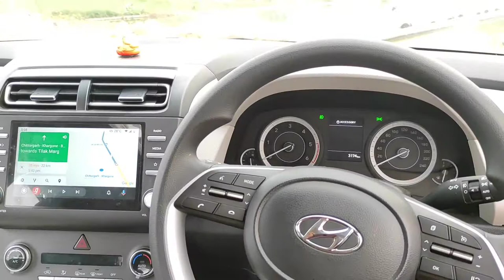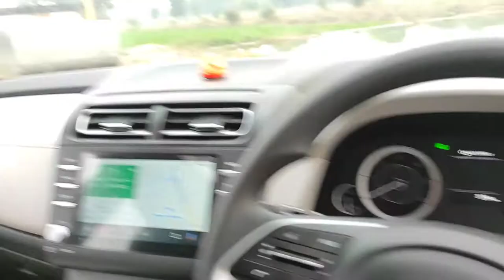ORVM's कैसे Adjust करें | Creta | Electric Mirror Adjustment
This Informative Vlogs make You Learn How to Adjust The Outer Rear View Mirrors. This Is Creta S variant, .In some Cars you will see joystick type Knob of adjustment & here its the 4 way adjustable button. But the mechanism of adjustment is same in all vehicles.

BEST VLOGGING MOBILE

VLOGGING GEARS

Hero Go Pro 8

Hero Go pro 8 Vlogging Kit

Hero Go Pro 8 Travel Kit

Hero Go Pro 9

Go Pro (3 way Mount Tripod)

Sony a6400

Mic I Use

Stick Monopod for Go Pro 8

Professional Tripod

Gorilla Tripod

OTHER ACCESSORIES

Hard Disk(2TB)

Hard Disk(4TB)

Power Bank

Memory Card(64 GB)

Memory Card(128 GB)

Go Pro Extra Battery

Go Pro Dual Battery

Bike Lights (blue)

Samsung Guru